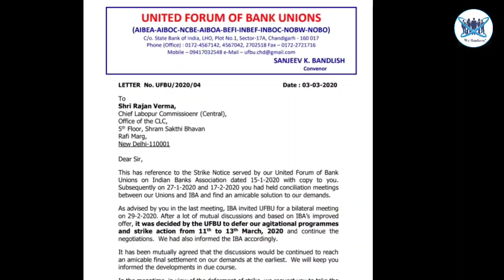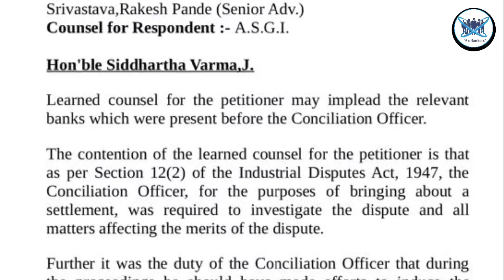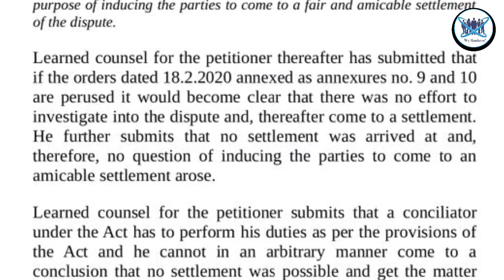Webankers ने दिलवाया 18 बैंको के साथ IBA, UFBU, CLC को कोर्ट की नोटिस।। 3 हफ़्तों का समय दिया।।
We Bankers की टीम का पहला Android application ।।

आप प्ले स्टोर से Telegram app इनस्टॉल करके सर्च करे @webankers2
 या इस लिंक पर क्लिक करके जॉइन करे -

क्या आप webankers को सपोर्ट करना चाहते है ।।

क्या आप नही चाहते कि वी बैंकर्स जो कि आम बैंकर्स की आवाज है दूर तलक जाए ।।

तो आज से 1 छोटी सी जिम्मेदारी आप भी लीजिए ।।

वी बैंकर्स के यूट्यूब चैनल को अगर 1 बैंककर्मी रोजाना 10 ग्राहको के मोबाईल में जाकर सब्सक्राइब कराए और इस मिशन में 1000 लोग साथ दे तो 30 दिनों में हम 300000 लाख तक पहुँच सकते है ।।

आज सोशल मीडिया में बहुत ताकत है और ये ताकत आपने वी बैंकर्स को दे दी तो फिर कोई बैंक का GM किसी बैंक मैनेजर को गाली नही बकेगा

कोई नेता खुले आम बैंककर्मचारियो को बर्खास्त नही करेगा

क्योकि तब 300000 लोग उसकी ऐसी तैसी कर देंगे

तब मीडिया भी उसे वायरल करेगा ।।

इसलिए साथ आइये बस 1 बैंककर्मचारी 10 ग्राहको को जोड़े जिससे उन्हें भी पता लगे

की बैंक वाले का वेतन केंद्रीय कर्मचारी के आसपास भी नही

बैंक की नौकरी इतनी आसान नही

जब सब घर मे परिवार संग रहते हैं तो हम ATM में पैसा भरते हैं

इसलिए ग्राहको को जोड़िये

कर के देखिये , मेहनत से किया गया कोई भी प्रयास विफल नही जाता

11th bipartite settlement development
11th bipartite settlement 2019
11th bipartite settlement current status
11 bipartite settlement latest news 2018
11th bipartite settlement latest update